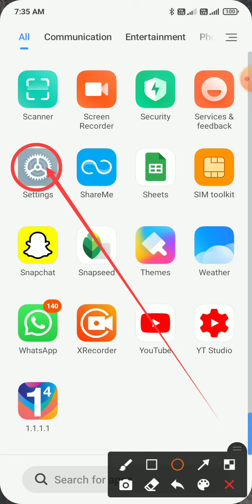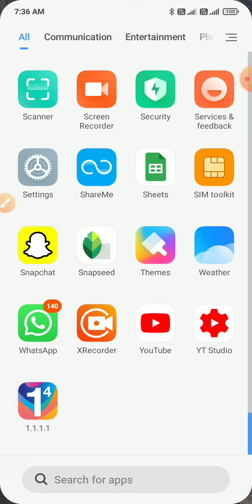🌈How To Fix Colour Inversion In Redmi note 10, 10s change colour schemes Kaise Thik Kare correction